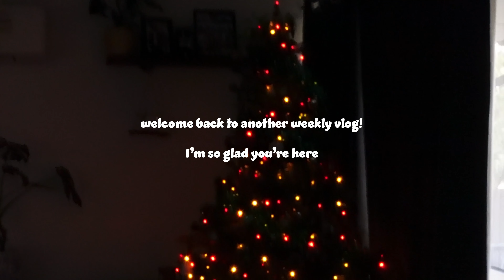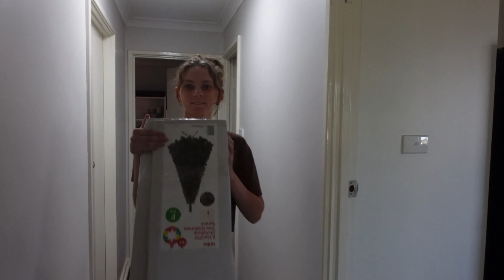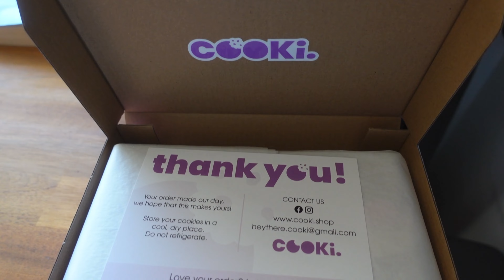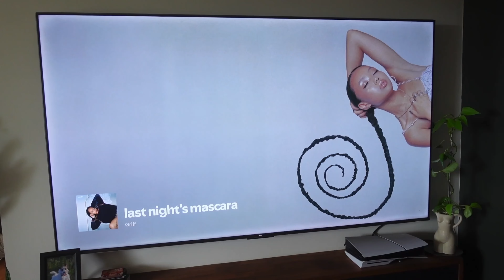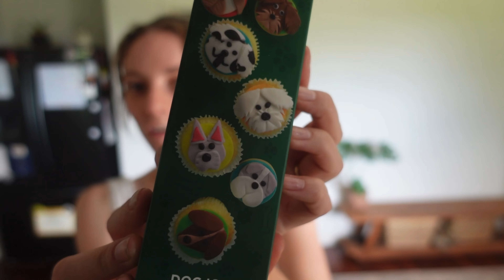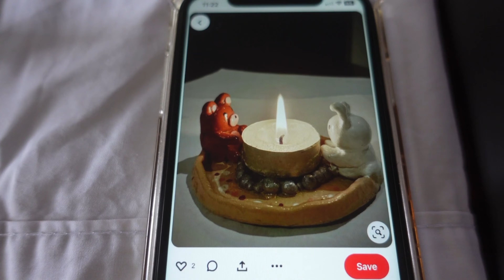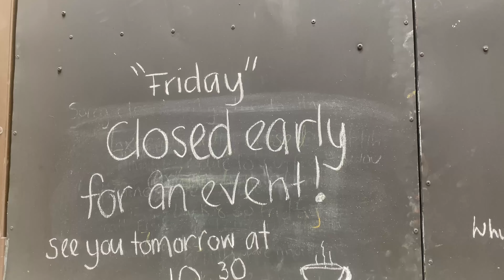happy vlog 💌 setting up the Christmas tree, business milestones, roadtrips + more!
[weekly vlog] this week was such a happy week!!! We set up the tree, went to the beach with the dogs, I hit a Cooki milestone which is CRAZY and I was just genuinely so happy this week. Thank you SO SO much for watching 🫶🏼 Enjoy the video xo

Geraldton Dc WA 6531

Darby Alex ♥♡♥♡

My name is Darby Alex and I am a 25 year old from Australia! My channel is all about my lifestyle living in a coastal town, on my health and fitness journey (sometimes lol) and keeping it real. I mainly post weekly vlogs and any other videos I think you will enjoy!